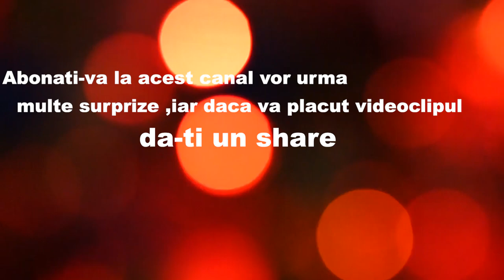Catalin Maxim - Tu ai venit [Official Video]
Concerte , evenimente & management # Catalin Maxim : 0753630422
Muzica : Catalin Maxim
Versuri: Catalin Maxim & Valentina Aleftina
Produs de : Catalin Maxim
Mix master: Studio MC Production -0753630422